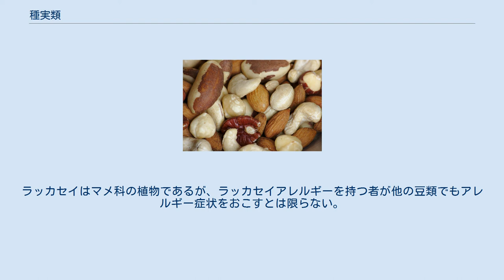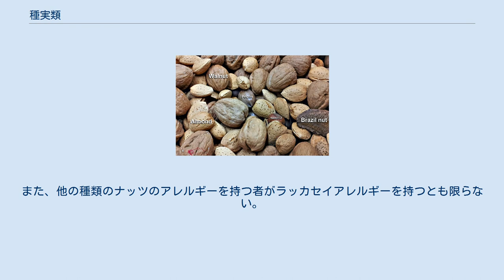種実類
一般的なナッツ類（殻の付いた状態の）クルミ、アーモンド、ペカン、ヘーゼルナッツ、ブラジルナッツ スナックとして販売されているミックスナッツ類。
 - アーモンド、カシューナッツ、ヘーゼルナッツ（filberts）、ブラジルナッツ、ピーカンナッツ 種実類（しゅじつるい）とは、かたい皮や殻に包まれた食用の果実・種子の総称。
別名堅果（けんか）。
種実類のうち、木の実は一般にはナッツと呼ばれる。
 種実類は、堅果、核果、種子の3つに大きく分けられる。
堅果は外側が非常に硬くなっているものの果実に属し、特にブナ科のものは殻斗と呼ばれる台座や帽子状のものに一部または全部をおおわれていることが多く、これを殻斗果という。
クリやヘーゼルナッツなどが堅果に含まれる。
核果は一般的な果実として想起されるものの一つであり、果実の中心に一つの大きな核があるものであるが、ナッツとして利用する場合は核の中に存在する種子を食用とし、アーモンドやクルミ、ペカンなどがこれに属する。
種子に属するナッツとしては、カシューナッツやブラジルナッツがあげられる。
なお、厳密にはナッツに属さない豆類にも、ピーナッツなどいくつかナッツとして扱われる種類が存在する。
 種実類には、炭水化物を多く含むものと脂肪を多く含むものの2種類が大きく分けて存在する。
炭水化物を多く含むものとしてはクリなどがあり、脂肪を多く含むものとしてはアーモンド、ピスタチオ、クルミなどがある。
一般的にナッツとして販売されるものは後者である。
 ナッツの利用として最も大きなものは、種をそのまま食用とすることである。
ただしまったく加工をせずにそのまま食されることは多くなく、多くは種皮・殻を取り除いて乾燥させたものが食用とされる。
その後、塩や砂糖、油脂などを用いて調味加工されたものもある。
 加工されたナッツは、菓子として、また酒とともに肴として食べるほか、砕いてサラダなどのトッピングとして食べられることも多い。
アーモンドやココナッツは、スライスしてフライの衣としても使用される。
 ナッツは製菓材料としてもきわめて重要であり、チョコレートやクッキーなどに混ぜて、あるいはそのままのナッツにチョコレートをかけるなどして使用される。
アーモンドをペースト状にしたプラリネは、洋菓子の重要な材料の一つである。
ヘーゼルナッツのペーストとチョコレートを合わせたジャンドゥーヤなど、ナッツペーストとチョコレートの組み合わせは相性がよく多用される。
製菓材料としては、アーモンド粉と砂糖を混ぜ合わせたマジパンなども重要である。
 ナッツを使用した菓子は、ナッツと蜂蜜と砂糖を主体としたやわらかいヌガーや、ナッツパイに蜂蜜をしみこませた中東で非常によく食べられるバクラヴァ、そのままのアーモンドを糖衣でくるんだドラジェ、クリを砂糖漬けにしたマロングラッセなど、それこそ無数に存在する。
いずれも、ナッツの香ばしさや歯触りと甘味とを組み合わせた菓子である。
和菓子においても、栗粉餅はすでに室町時代の文献にその名がみられ、江戸時代には栗羊羹も出現するなど、古くから製菓材料として用いられてきた。
クリをペースト状にした栗餡はよく使用される材料であり、饅頭などに使用される。
クリのほか、クルミも歯触りや香ばしさからアクセントとして使用される。
 アーモンドやココナッツは、すりつぶしてミルク状にし、ミルクと同様の使用法で使用することができる。
アーモンドミルクは飲料としての役割が大きく、豆乳と同じような扱いを受ける。
特に動物性の食品を一切食さないベジタリアンにとっては、アーモンドミルクはまさしくミルクの代わりとして利用される。
これに対し、ココナッツミルクは飲料として使用することもあるが、どちらかといえば食材としての役割のほうが大きい。
ココナッツミルクは東南アジア諸国など多くの熱帯諸国において基本的な食材の一つとなっており、ココナッツミルクを使用した料理が非常に多く存在する。
利用法としてはミルクと基本的には同じで、料理にコクとまろやかさを与えるために使用される。
 ピーナッツもすりつぶして多用されるが、この場合はミルクではなくそのまま固体のバター状にして、ピーナッツバターとして使用される。
ピーナッツバターが最も多用されるのはアメリカであり、そのままパンに塗るスプレッドとして使用されるのが一般的である。
ピーナッツバターは日本では砂糖を入れて甘く味付けしたものが主流であるが、日本以外では無糖のものが一般的である。
また、ピーナッツバターは中華料理...